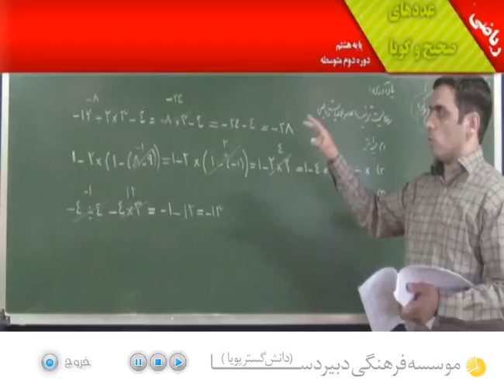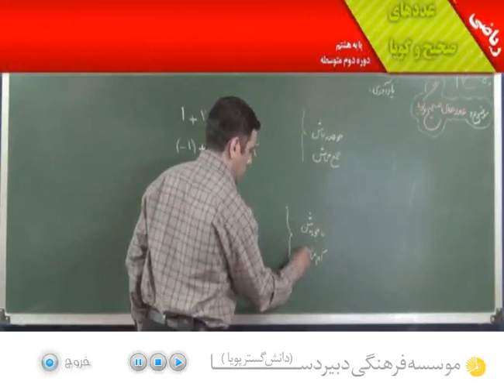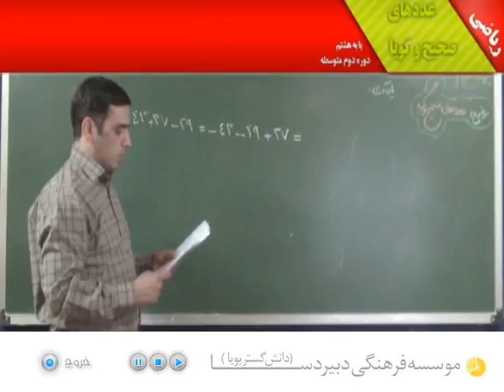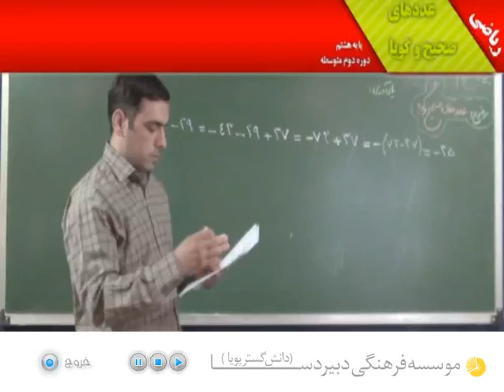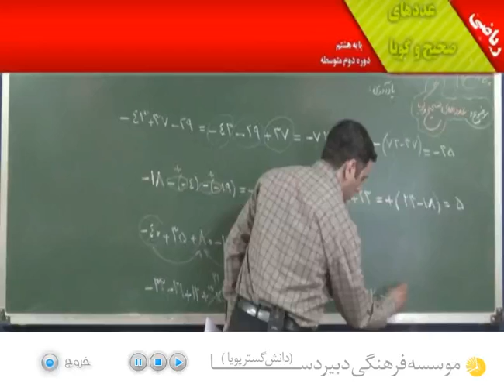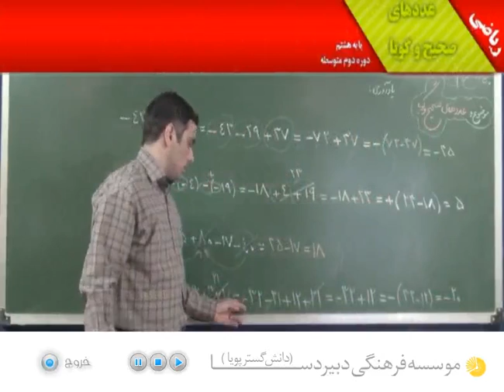اموزش ریاضی پایه هشتم لوح دانش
ويزگي ها:اموزش مفاهيم کتب درسي/ بيان نکات تستي و کنکوري/ 2حلقه دي وي دي / قيمت25000 استاد مجید ارگون/ قابل تهيه در وب سايت مهندس پاک نيت شماره تماس 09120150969 / تلگرام siteposhtiban@